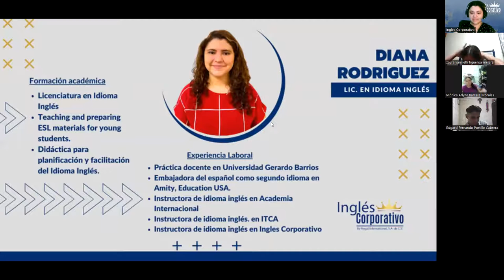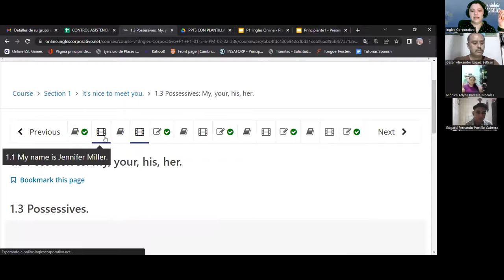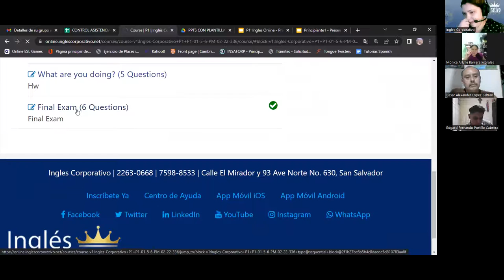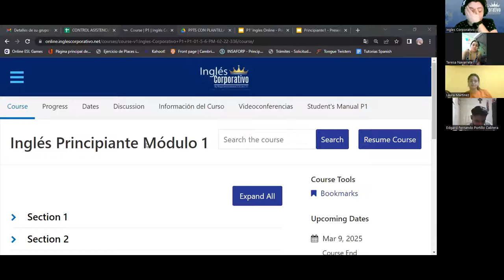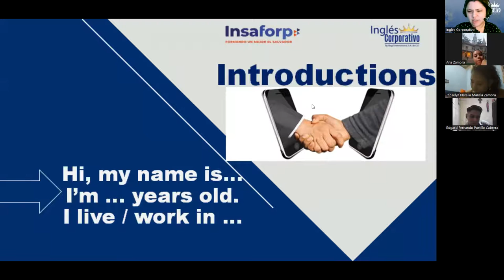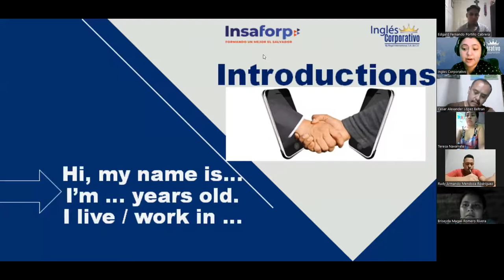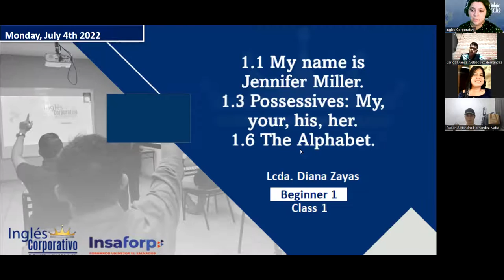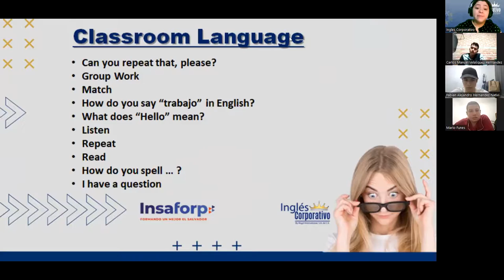Ingles Corporativo-04-07-22-My name is Jennifer Miller